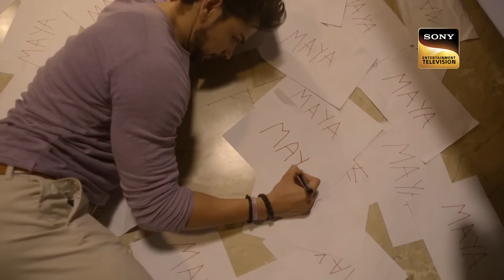الموسم 85| حلقات كامله | لا محدود | لماذا يلتقط سمي صورًا لكليهما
Enjoy watching your favourite stars performing and entertaining everyone on Beyhad

 .يدخل سانج غرفة مستشفى مايا.  أخبرت مايا أنها ستضعها قريبًا خلف القضبان لأنها حصلت على أدلة ضدها.  يخبر أرجون سانجه أن زوجته مايا حامل.  يطلب بغضب من سانج ألا يتدخل في حياته.  كما أوضح لسانجه أنه لا يحبها.

Show Name - Beyhadh
Star Cast - Jennifer Winget, Kushal Tandon, Aneri Vajani
Produced By - Prem Krishen, Sunil Mehta

About : Beyhadh
Beyhadh chronicles the lives of Maya (Jennifer), Arjun (Kushal), and Saanjh (Aneri) and how their paths cross as one of them decides to rewrite their destinies. A young business tycoon, Maya has always steered clear of relationships and is extremely guarded about her life. However, things change when she meets Arjun, a carefree and happy-go-lucky aspiring photographer. Maya falls head over heels in love with him. On the other hand, Arjun’s childhood best friend, Saanjh, a beautiful, loving, and righteous girl, only wishes for his happiness and is the guiding light of his life. She secretly loves Arjun but has never confessed her feelings to him. What happens when Maya's love becomes so Beyhadh that it crosses all boundaries of rationality, remains to be seen.

الموسم 85| حلقات كامله | لماذا يلتقط سمي صورًا لكليهما